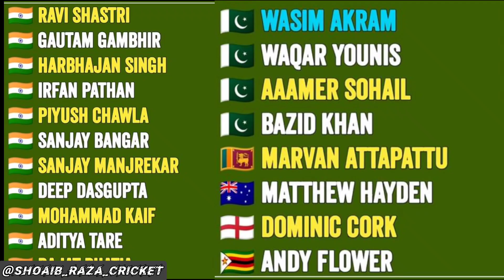Cricket Latest updates by Shoaib Raza | Today Cricket News | 20 August 2023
My video includes following keywords:
1- today cricket news
2- cricket latest news
3- cricket latest updates by shoaib raza
4- Pakistan cricket news
5- Pak vs Afg odi series 2023
6- Shoaib Akhtar about Rohit sharma
7- Usman qadir about babar Azam
8- Asia cup commentary panel announced
9- Ramiz raja out from Asia cup commentary panel
10- Umar akmal meeting with Nawaz sharif

On this channel (Shoaib Raza Cricket), you can watch  latest cricket updates, cricket news, cricket series & all cricket events schedule , cricketers biography, PSL and all other leagues matches prediction and review , and all unique content about cricket.
Keep watching & supporting my channel Thanks!